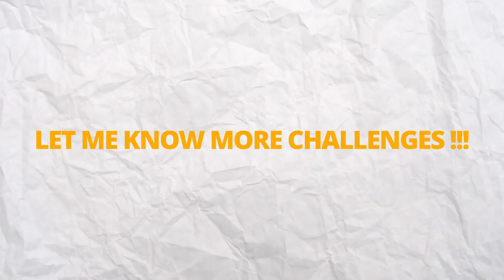My Attempt at @jhiliksarkar3394 Insanely Fast 'Tere Liye' Dance Challenge!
Get ready to witness the most exhilarating dance challenge I've ever attempted! 💃🕺 In this video, I take on the fast-paced and electrifying choreography by the talented Jhilik Sarkar to the hit song 'Tere Liye' - Prince.

Join me as I push my limits and dance my heart out to this catchy tune. 🌟

🎵 Song: Tere Liye (Prince)
🎬 Choreography: @jhiliksarkar3394
🕺 Dancer: [Obviously Me]